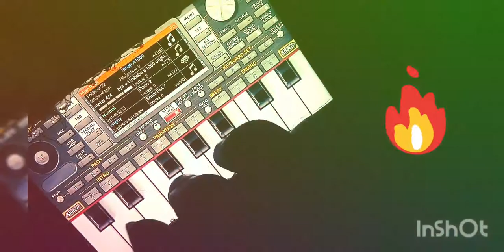أفـضـَل عــَازف راي نـَار عـلـى الـهـاتـف 🔥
🎵 أشـتـرك فـي الـقـناَة لـكي نـواصـل الـمـزيـد 🎵

أفـضـَل عــَازف راي نـَار عـلـى الـهـاتـف 🔥أفـضـَل عــَازف راي نـَار عـلـى الـهـاتـف 🔥أفـضـَل عــَازف راي نـَار عـلـى الـهـاتـف 🔥أفـضـَل عــَازف راي نـَار عـلـى الـهـاتـف 🔥

org 2020,
org 2020 rai,
org rai,
org 2021,
org 2020 rai تعليم,
organisation cuisine,
org 2020 rai تحميل,
org allaoua amrouche,
org abdou sghir,
org akil,
org android rai,
org algerie,
org application,
org bello,
org barwali,
ong bak,
ong bak اسم الفيلم,
org bakhta,
b organisé,
borga,
b organic,
b&m organisation,
c organizer,
c-organizer professional,
org çiftetelli,
org despacito,
org dance monkey,
org dz,
org djalil palermo courage,
org djalil,
org dv3,
org dadoo 25,
d'orgeix,
d'orge,
d'organiser,
d'orgeix les mains,
d'orgeix equitation,
d'orgeix dresser c'est simple,
d'organe,
d'orgueil,
org egyptien,
org ertugrul,
org english songs,
org erik dalı gevrektir,
org billie eilish,
efit,
e-kabalah-org,
org fou,
org faded,
org funcraft,
f organics,
org gasba,
org guitar,
org gem,
org gnawa,
org gta san andreas,
org galaxy,
g. orgill,
gs orgen,
org hasni,
org hindi,
org idir,
org iphone,
org instru,
org instrumental,
org ios,
org instrument,
i origins,
org jdid,
org joker,
org jw,
org jaw tounsi,
org jbala,
j'organise l'anniversaire,
org kabyle,
org kabil,
org kabyle matoub,
org khaled,
org lessons,
org lovely,
org lemon,
l'orge,
l'organe,
l'organe de corti,
l'organza,
l'organisation,
l'orgueil,
l'orge pour maigrir,
l'organisme humain,
org medahat,
org madahat,
org manini,
org matoub,
org mobile,
org music,
org masri,
org mohamed benchenet,
m organisation,
morgz,
m'organiser jul,
morgan wallen,
morgz mum,
original m,
org new,
org nani,
org nti sbabi,
org naili,
org nayda,
org nbi3 zatla,
org nador,
org nasıl çalınır,
n organic,
n'zoth orgrimmar,
org ouen,
org oriental,
korg organ,
org omar 2018 chaabi,
org oussama,
o organ,
o orgulho,
o organics acai,
org öğrenme,
org önerileri,
org öğreniyorum,
org öğrenmek,
org piano,
org pc rai,
org pro,
org piano 2020,
org piano rai,
org pc 2020,
org pirates of the caribbean,
org pc kabyle,